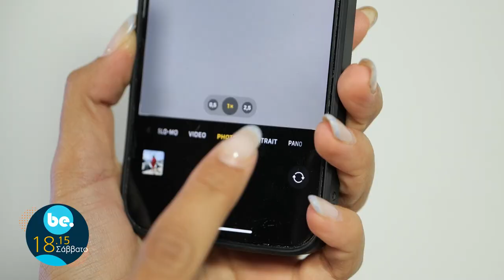Be. | trailer - Σάββατο 27 Απριλίου στις 18:15 με την Ινέσσα Αζοϊδου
Αυτό το Σάββατο στο be θα κάνουμε ένα ταξίδι στην τέχνη και στην ισότητα μέσα από την υπέροχη έκθεση καλλιτεχνών που βρίσκονται στο φάσμα του αυτισμού και ένα πιο κυριολεκτικό στα νησιά της νότιας Ιταλίας Procida, Capri, Ischia & την γεμάτη αντιθέσεις Νάπολη!
Στην παρέα μας θα φιλοξενήσουμε τον Mikeius σε μια συζήτηση γεμάτη ενδιαφέρον και ειλικρίνεια για την επιστήμη, την κωμωδία και παιδεία.
Ενώ θα μάθουμε να βγάζουμε φωτογραφίες σαν επαγγελματίες & θα ντυθούμε στα κόκκινα λόγω των ημερών. Απολαμβάνουμε κάθε μας εκδοχή χωρίς ταμπέλες και στερεότυπα!